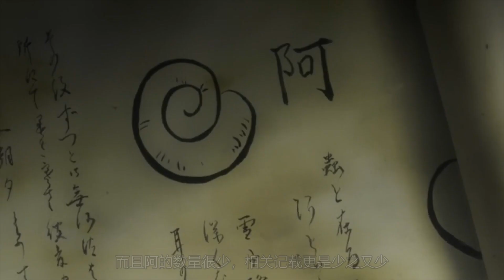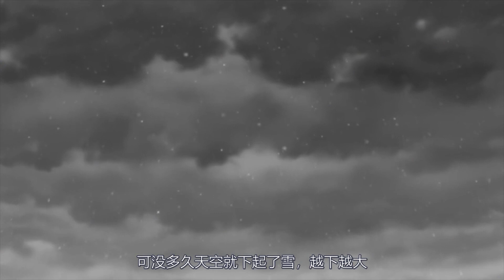男孩耳朵里钻了只虫子，从此就失去了听力，头上还长出四只犄角！